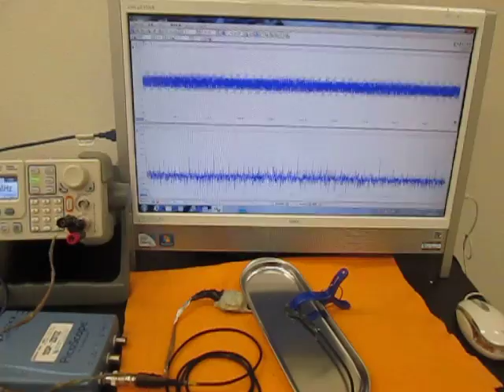超音波システムの開発技術（超音波システム研究所 ultrasonic-labo）